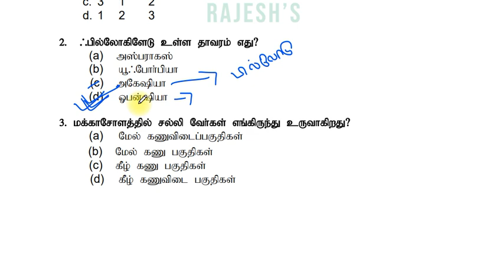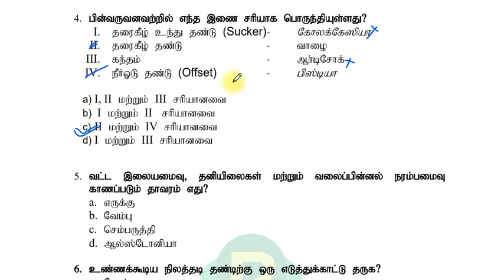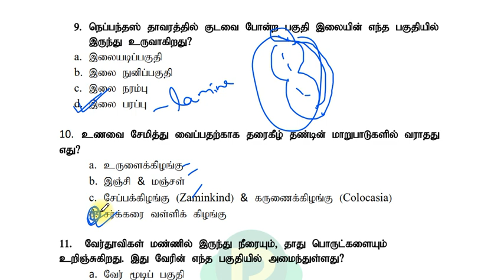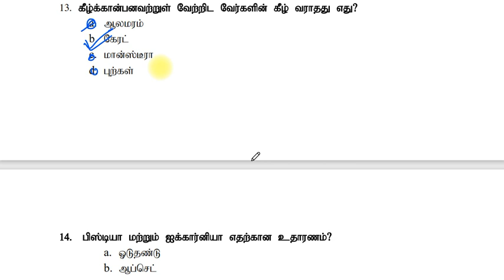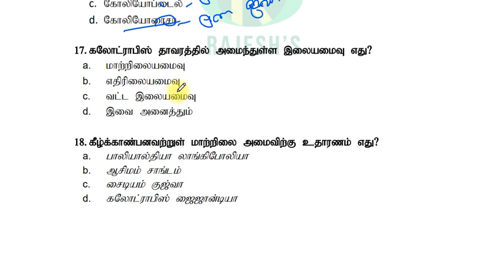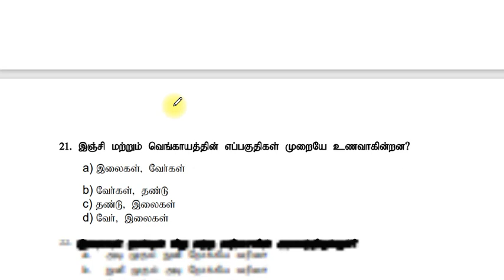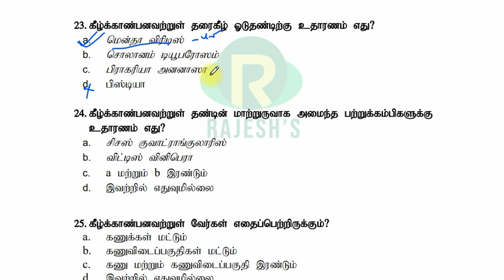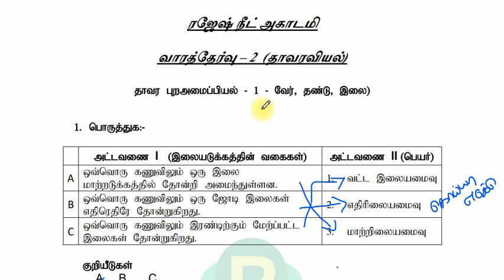Plant Morphology Important questions in Tamil - Part 1 By Rajesh NEET Academy (Online)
Morphology of flowering plants - Important questions for NEET / CUET#neet
Rajesh neetbiologytamil / @rajeshneet#